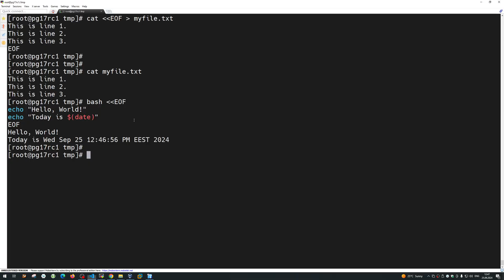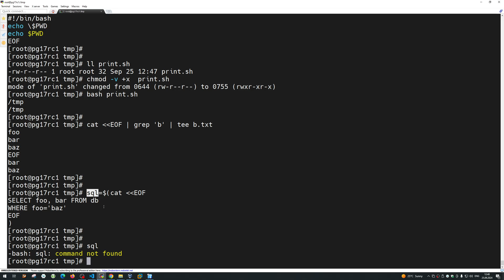Bash EOF конец файла | Fedora Linux 40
В скриптах Bash EOF конец файла часто используется в контексте встроенных документов heredoc